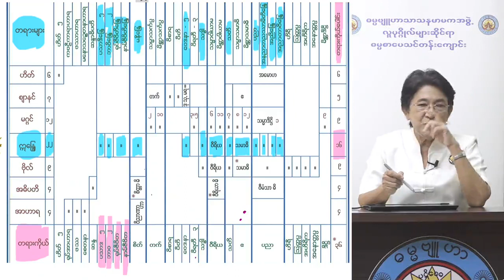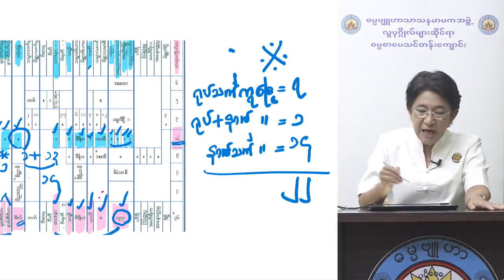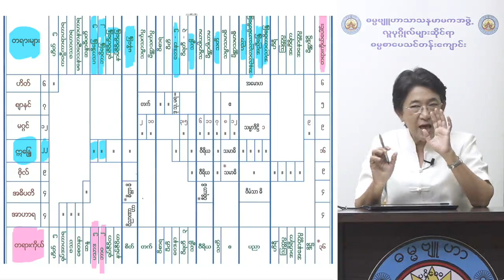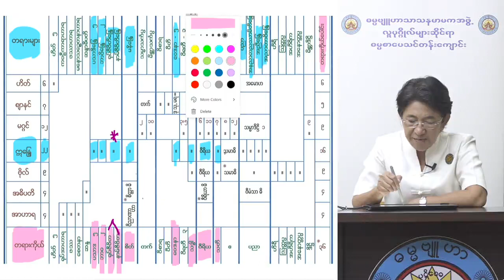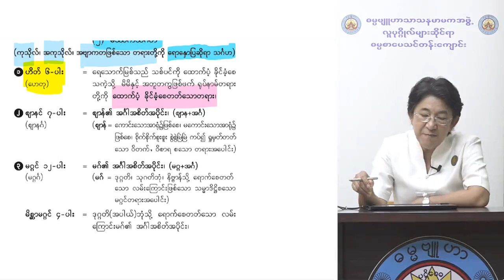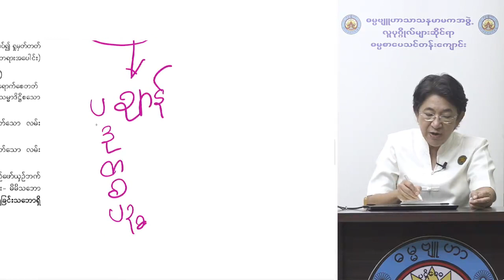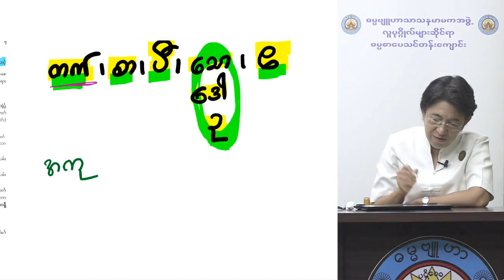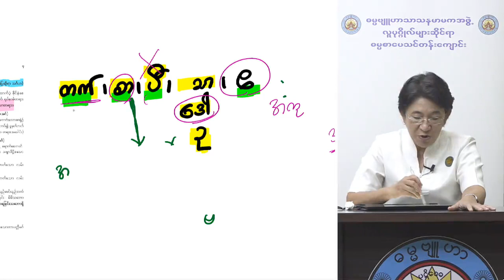၉ သမုစ္စည်းပိုင်း ပို့ချချက် (၉)